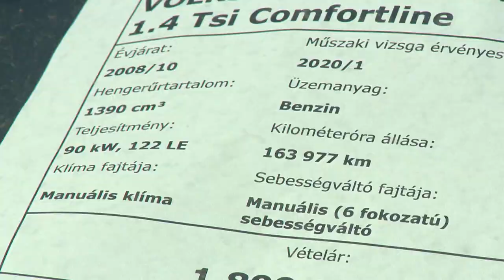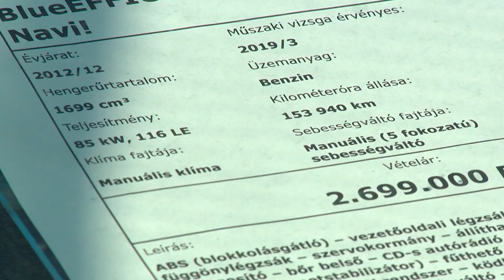Milliós károkat okoznak a kilométeróra-csalók - Kölcsey Tv